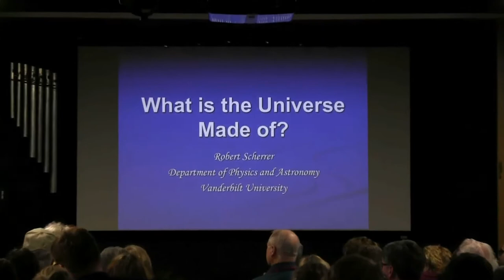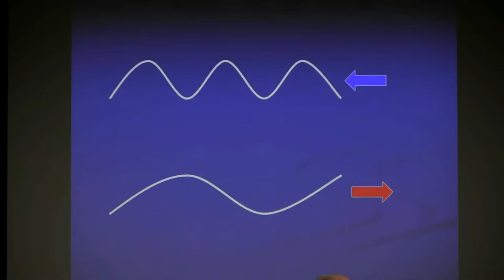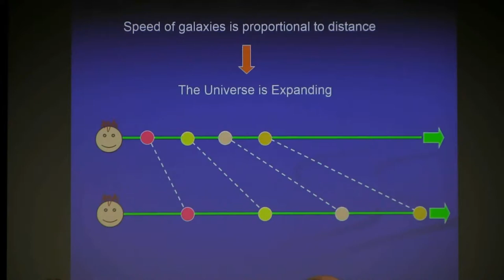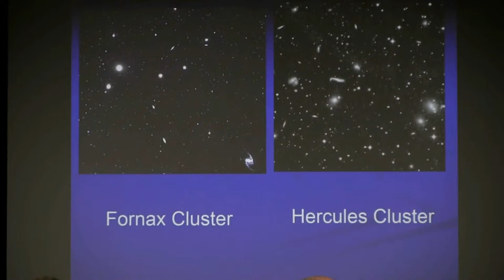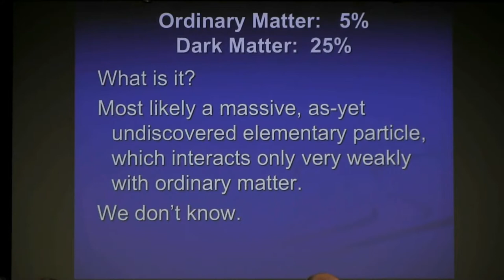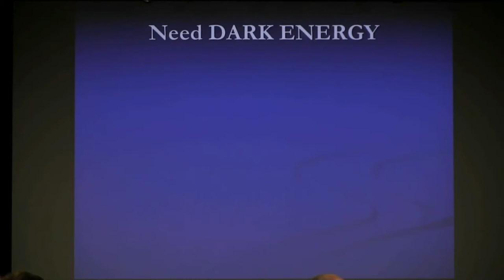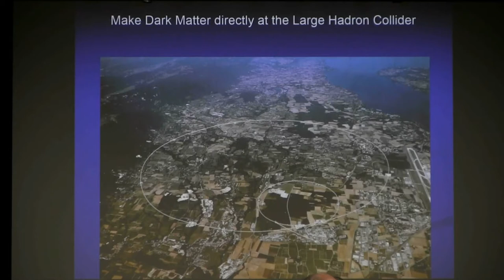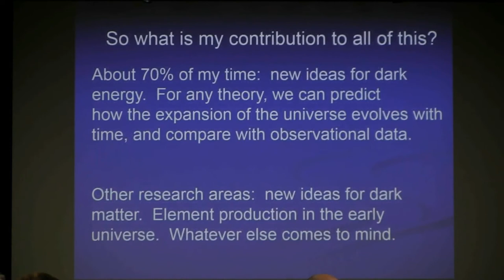Meet the Astronomer - Dr. Robert Scherrer "What is the Universe Made Of?"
Watch video of  Dr. Robert Scherrer "What is the Universe Made Of?" at Vanderbilt Dyer Observatory on April 7, 2017.

Over the past three decades, cosmologists have made remarkable strides in understanding what the universe is made of, and it’s weirder than we could possibly have imagined. The observational evidence points to a universe that is roughly 5% ordinary matter, 25% dark matter, and 70% dark energy. The dark matter binds galaxies and clusters of galaxies together, while the dark energy exerts repulsive gravity, driving the acceleration of the expansion of the Universe.

During this talk, Dr. Robert Scherrer, Professor and Chair of the Department of Physics & Astronomy, discusses the evidence for dark matter and dark energy, the properties of each, and ongoing searches to discover the particle comprising the dark matter and to pin down the exact nature of dark energy.